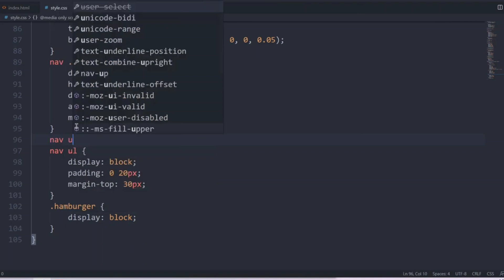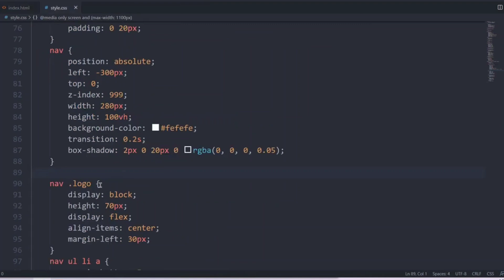Responsive Navigation bar using Html and CSS only part-2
create navigation bar using Html and CSS only part-2